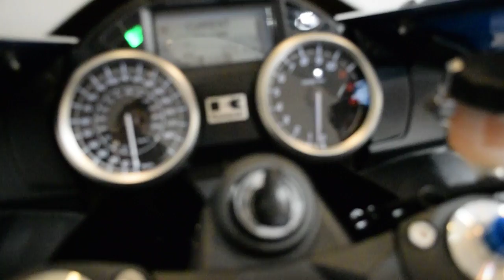2012 Kawasaki Ninja ZX-14R | Used motorcycle for sale at Monster Powersports, Wauconda, IL